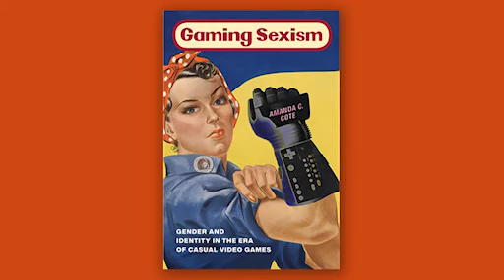UO Today #760 guest: Amanda Cote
Amanda Cote, assistant professor of Media Studies and Game Studies in the School of Journalism and Communication at the University of Oregon, discusses her interest in Game Studies and the significance of the field. She also talks about her forthcoming book Gaming Sexism: Gender and Identity in the Era of Casual Video Games, and describes esports and its popularity among gamers. The UO now has a varsity esports team.